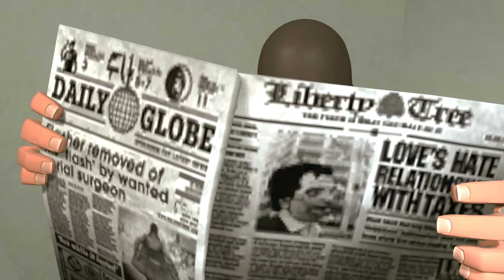That Medic is loud and ugly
For the scout is delicious 10 year anniversary collab, yes I am super late ... sorry Armaster

I am aware that i'm even more dead than usual, i'd like to make an announcement, but seriously who cares ? Thing is : I've been busy, moved places, am less and less motivated by (long) gmod videos, etc etc etc.

(NEW DEADLINE: NOVEMBER 30th, 2018!!!)

              Mission Cleopatre - Les Romains
              Mission Cleopatre - Le Grand Final

love y'all except the ones who keep asking for Gorgeous ❤

... seriously stop

In case it's not obvious enough I stopped working on that